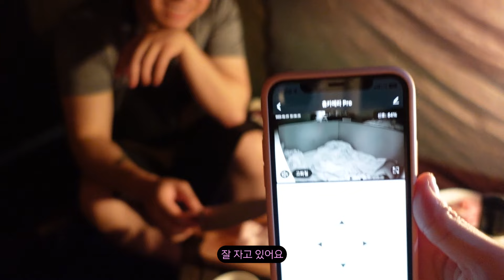닭꼬치 먹으려고 태어난 여자 | 비오는 날 막걸리 파티 1부 | 야끼토리 만들기 | 홈캠핑 | 테라스캠핑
15년 전 이자카야를 운영했던 스킬로, 요망이를 위한 야끼토리 요마카세를 준비해 봤어요.
안그래도 비오는 날 막걸리 한잔 하고 싶다고 와이프가 노래를 불렀었는데,
때마침 비가 오길래 부랴부랴 테라스에 텐트치고 홈캠핑 즐겨봤습니다.
오늘의 술은 요망이가 좋아하는 막걸리 (지평막걸리, C막걸리)로 준비해봤습니다.

*본 영상은 캐논코리아 주식회사로부터 EOS R50 제품을 제공받아 제작되었습니다.

(사행성, 코인, 주식거래, 커뮤니티 복붙 광고 받지 않아요)
◼︎촬영 : EOS R50 / 아이폰 11 프로 맥스